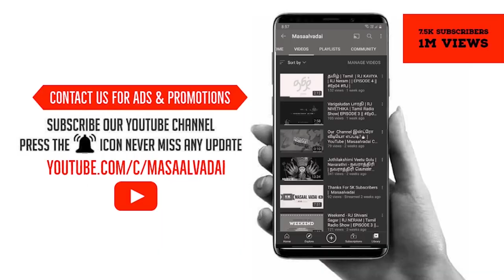Cook With Comali Season 2 | Comedy | Ashwin, Pugazh, Shivangi, Bala | RJ NERAM | CookeryShow | CWC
Cook with Comali 2 Pugalz And Sivangi Ultimate Performance Cook with Comali season 2

TEAM MASAALVADAI:👇🏻👇🏻
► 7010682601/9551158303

PleaseSubscribe​ Pugalz And Sivangi Ultimate Performance Cook with Comali season 2 Latest Full Episode

Pugazh and shivangi comedy scenes cook with comali 2

Ashwin shivangi whatsapp Status
cook with comali whatsapp status
Vijay TV
Shivangi whatsapp Status
Shivangi status
Cook with comali
Pavithra whatsapp status
Ashwin Shivagi Dancing
Super Signer
Shivangi Super Singer
Shivangi Full funny Videos Cook with Comali
Pugazh whatsapp status
Pugazh Video Cook with Comali
shivangi ashwin cook with comali whatsapp status
shivangi ashwin cook with comali
shivangi ashwin whatsapp status
shivangi ashwin whatsapp status love
shivangi ashwin love
ashwin and shivangi
ashwin and shivangi cute moments
ashwin and shivangi cute moments part 1
ashwin and shivangi cook with comali
ashwin and shivangi cook with comali 2
cook with comali 2
cook with comali 2 ashwin and shivangi
cook with comali 2 ashwin and shivangi whatsapp status